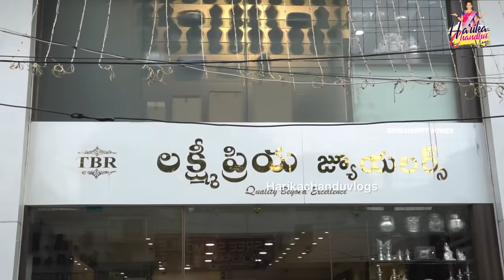వెండి తయారీ దారుల దగ్గర తీసుకుంటే ఇంత తక్కువకి వస్తుందా/ pure silver gift items ₹100rs నుండి ఉన్నాయి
Address
Lakshmi Priya Jewellers
7-28-1,Near old Sivalayam Temple ,Ganganamma pet,Tenali,Andhra Pradesh 522201

Silver Collection is from manufacturers
Lakshmi Priya Jewellers
Tenali

If interested join for regular updates
Group 1